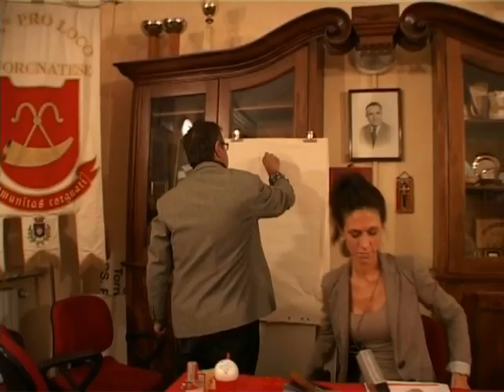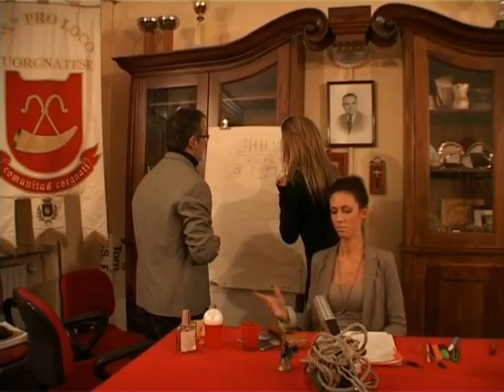Torneo TV video 2.avi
Torneo TV: dibattito tra "luminari" della scienza.